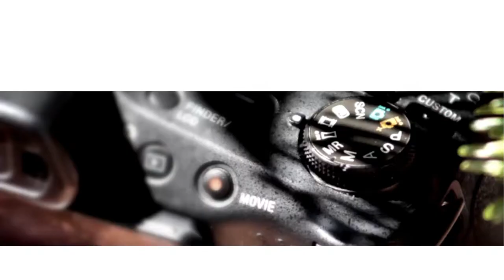Example Photography Video Promo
Sample of what our new video editing suite for promotional videos can do for your product or service